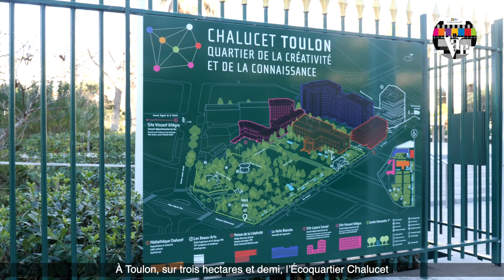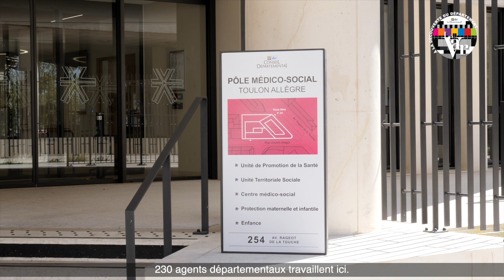L’Écoquartier Chalucet à Toulon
À Toulon, sur trois hectares et demi, l’Écoquartier Chalucet est ouvert à la créativité et à la connaissance. C’est l’architecte Corinne Vezzoni qui a été chargée de l’ambitieuse rénovation de ce quartier, rénovation soutenue par le Conseil départemental du Var. Le jardin Alexandre Ier a été complètement réhabilité et agrandi, pour devenir un parc de plus d’un hectare et demi, faisant partie intégrante des lieux.
Petit aperçu du quartier avec cette vidéo  YouTube  !
Retrouvez chaque mercredi une nouvelle vidéo sur le thème A la découverte du Département !